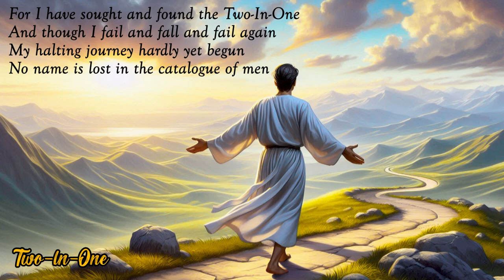Poems of Narad - Towards the Life Divine - Two-ln-One